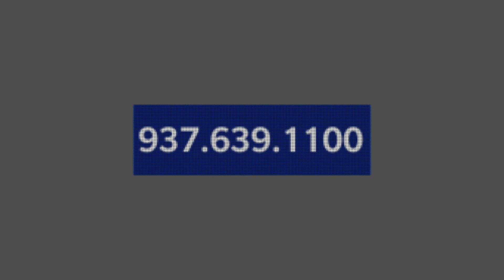Fairmont FB - Gregory Finch Farmers Insurance PROOF